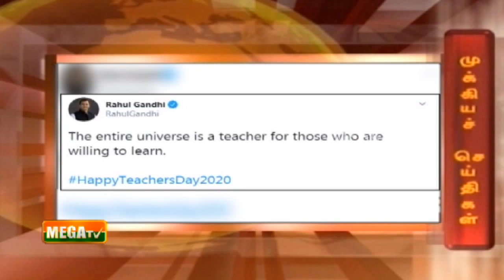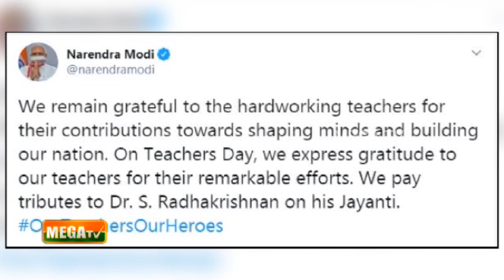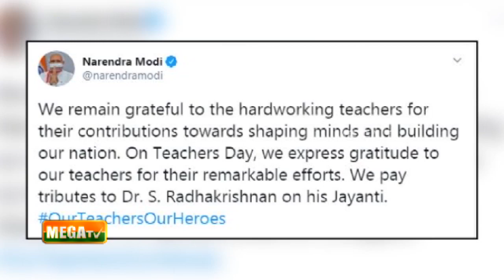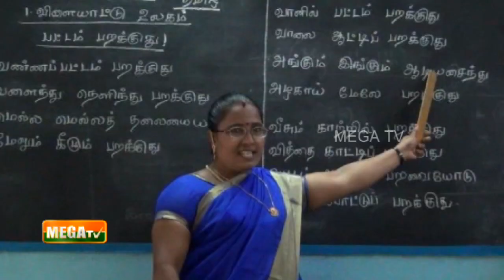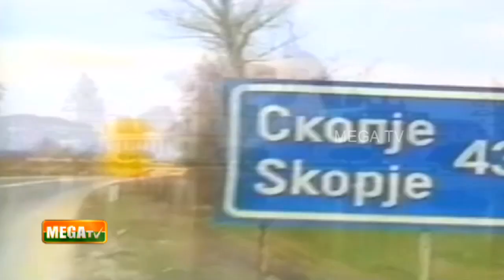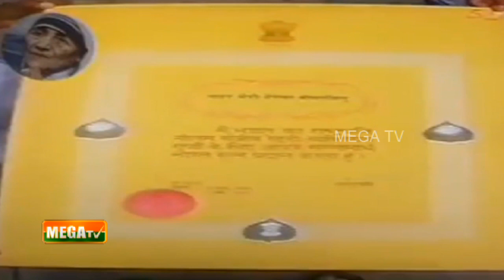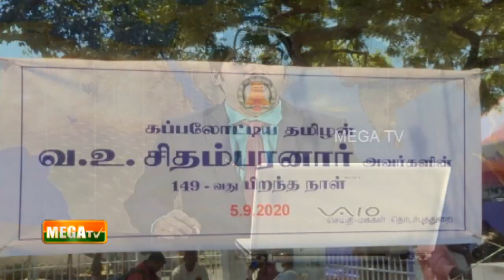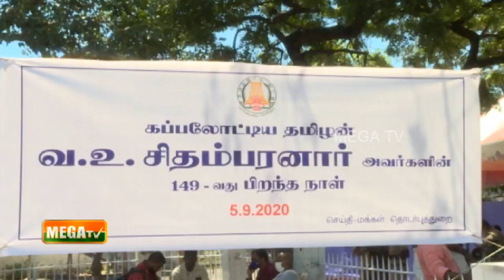இன்றைய முக்கிய செய்திகள் | 05-09-2020 | NEWS| MEGA TV